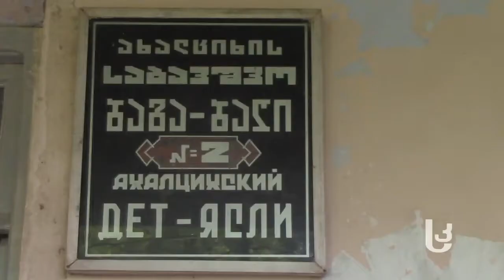თათია ჯონსონის ვიდეობლოგი